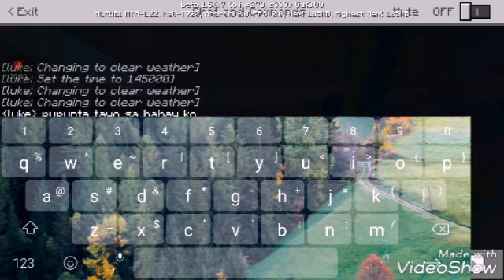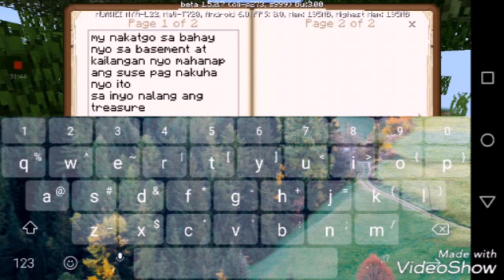Minecrafters movie:Adventure Tagalog version